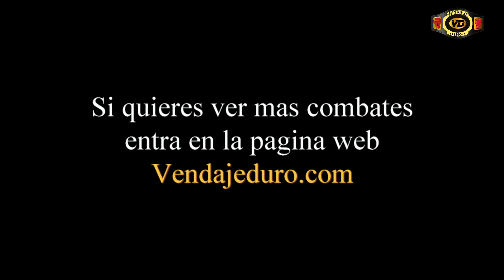Filip Principe vs Angel Tyson Cayon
Combate celebrado en San Miguel de Meruelo ( Cantabria )